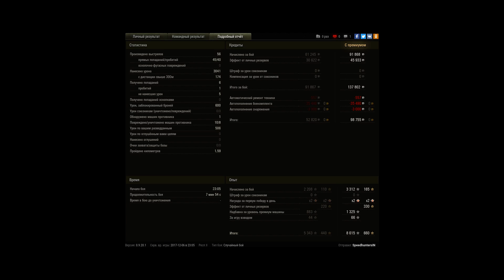3K damage: ussr R33Churchill munchen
Игрок: SpeedhuntersIN [TRAWE]
3K damage: ussr R33Churchill munchen

то чуство когда команда надамажыл много урона